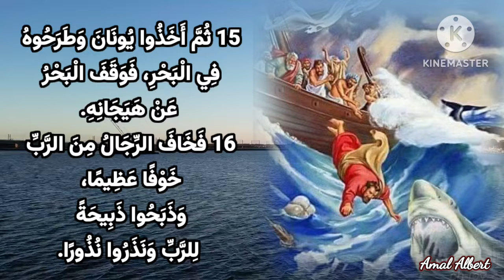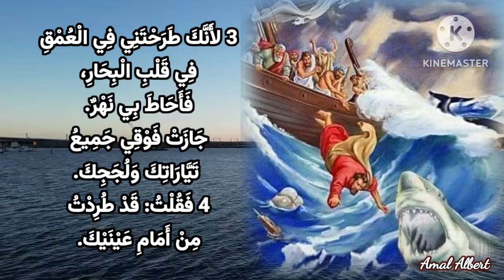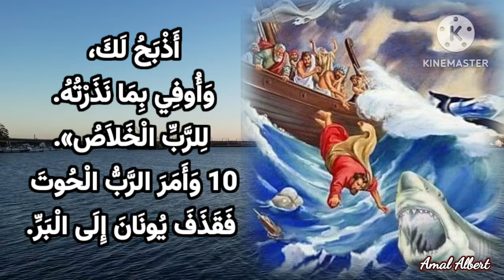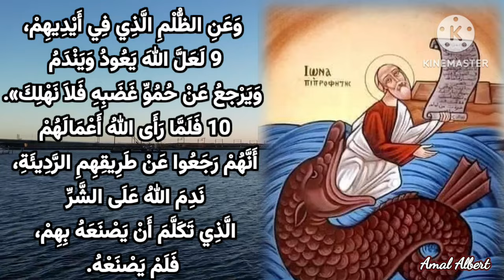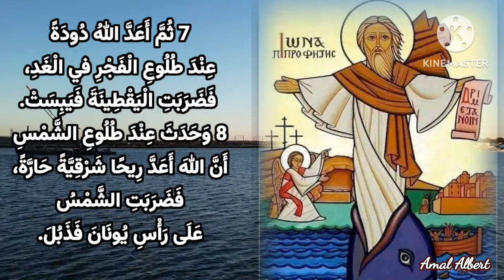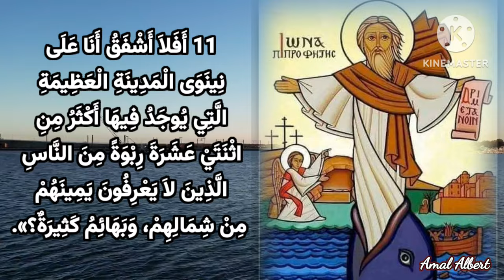سفر يونان النبي ✝️🙏بدء صوم اهل نينوي كل سنة وانتوا طيبين❤️❤️